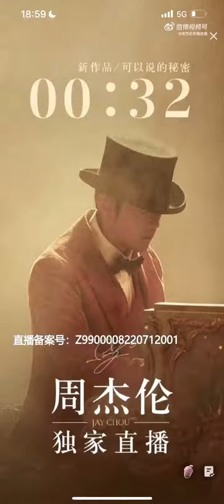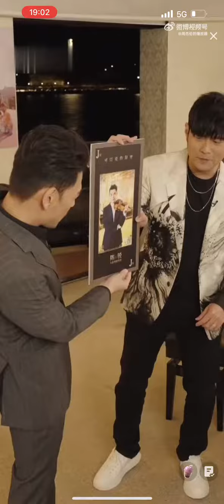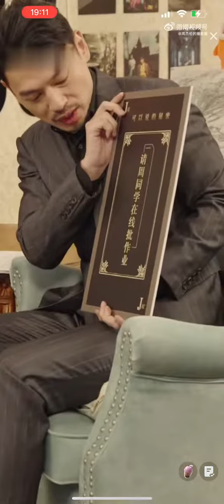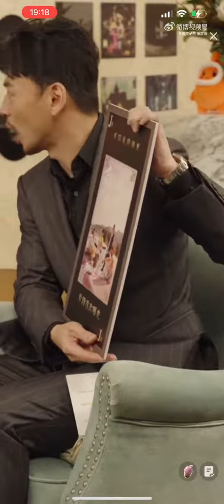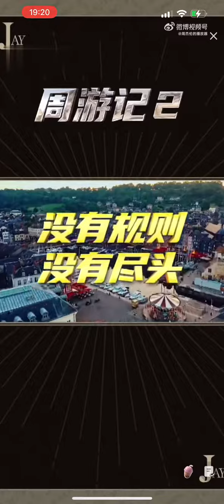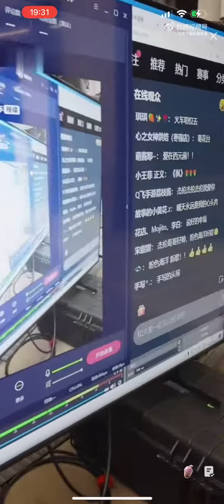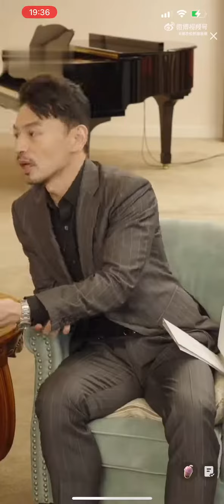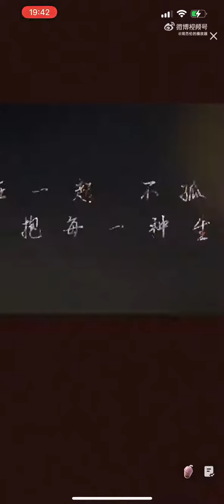周杰伦快手直播43分钟完整版（2022年7月18日）